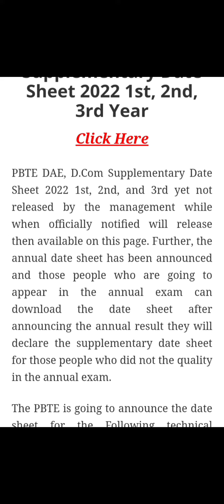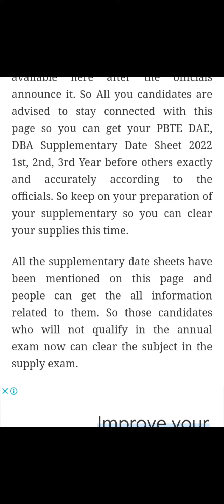PBTE Special Exam Date|Special Exam 2022|DAE Special Exam